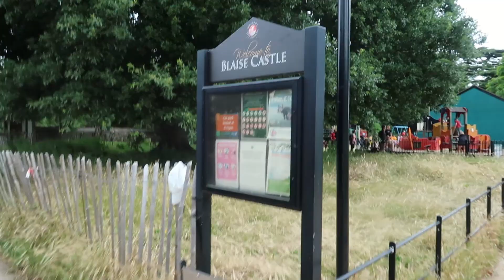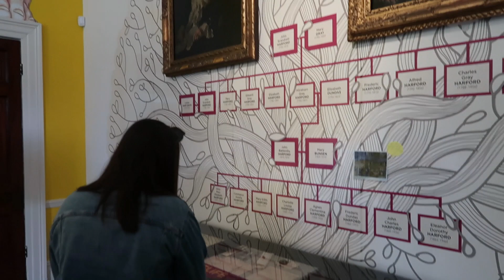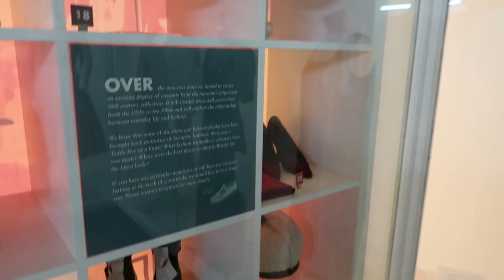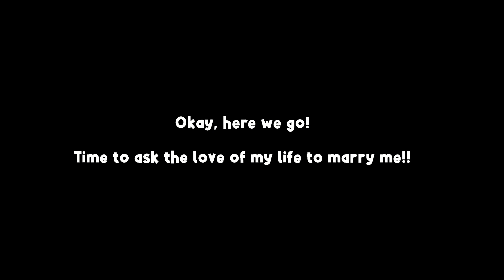I ASKED MY GIRLFRIEND TO MARRY ME!!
I finally did it folks, I asked Becca to marry me.

At first she thought we were just going to be filming a normal vlog on a walk today at Blaise Castle, but I had other plans!